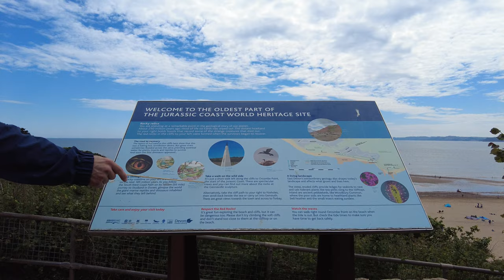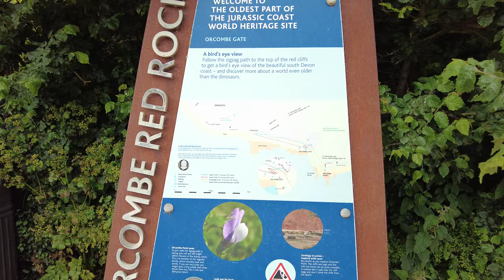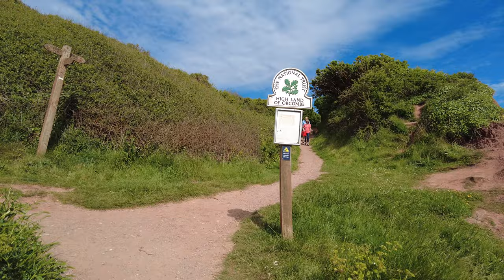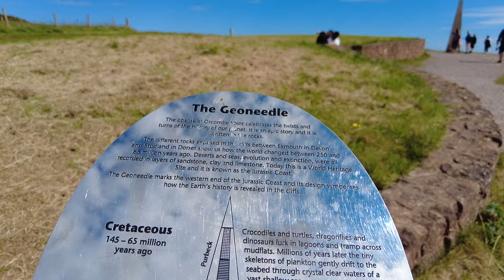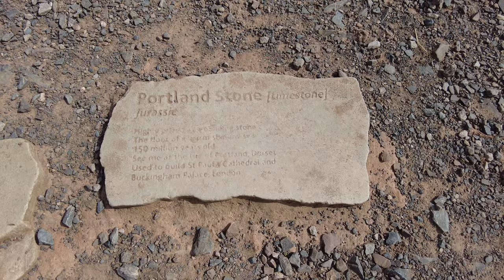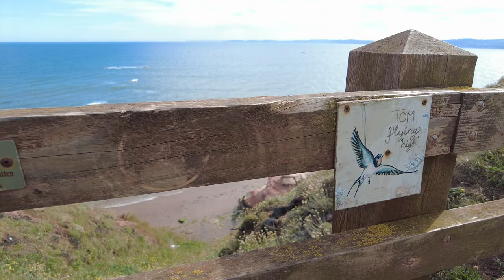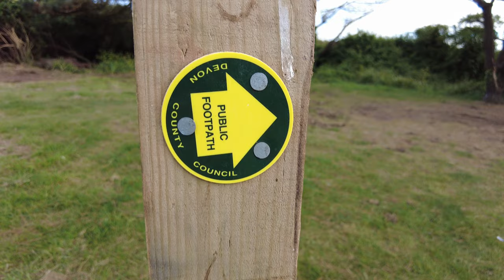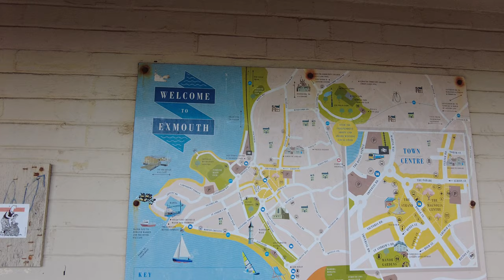Orcombe Point and the Beach in Exmouth (4K, 60 FPS, 2022.06.02)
Some views from around Orcombe Point and the adjacent beach in Exmouth.